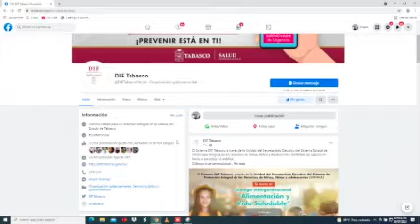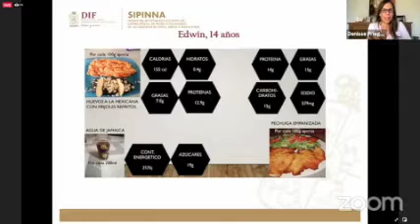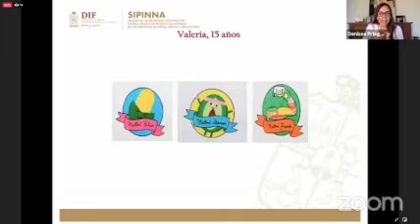Desarrolló el DIF- Tabasco un diálogo intergeneracional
Con la finalidad de contribuir a la buena salud de los menores tabasqueños, el Sistema DIF estatal, través de la Unidad del Secretariado Ejecutivo del Sistema Estatal de Protección Integral de los Derechos de Niñas, Niños y Adolescentes, realizó el webinar: Alimentación y Vida Saludable, encabezado por la titular del DIF Tabasco, Dea Isabel Estrada de López